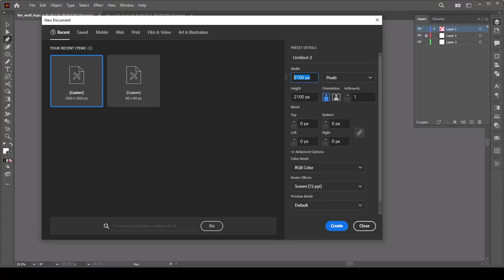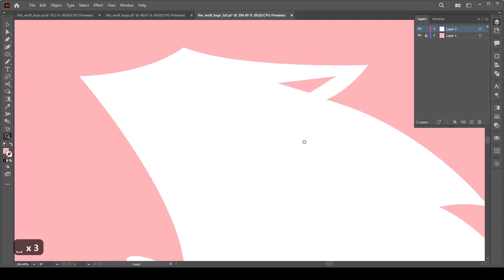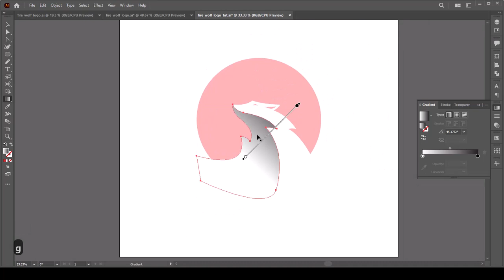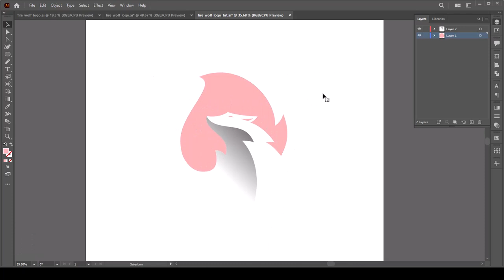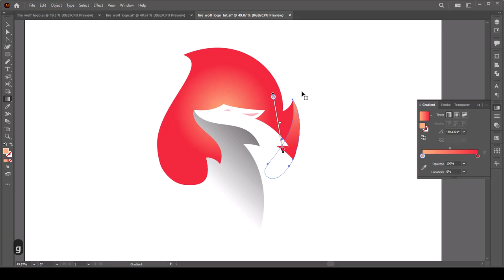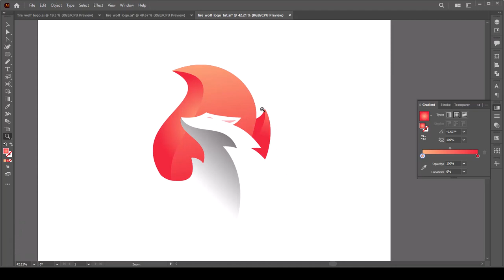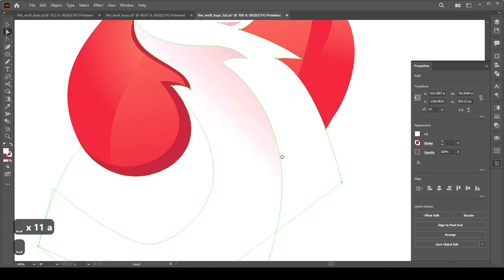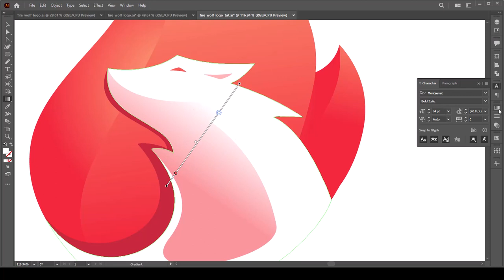logo design from scratch | adobe illustrator 2023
Step by step designing a fire wolf logo from scratch by using adobe illustrator.

Thanks,

Abdul azis
Nabuystudio.